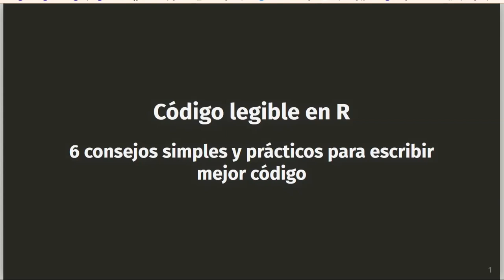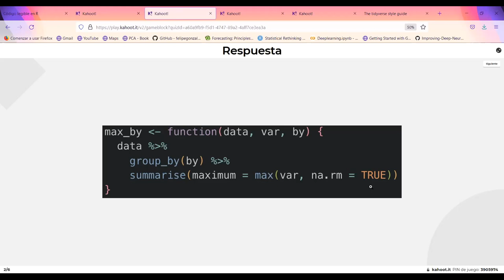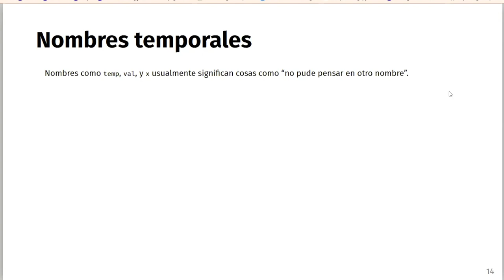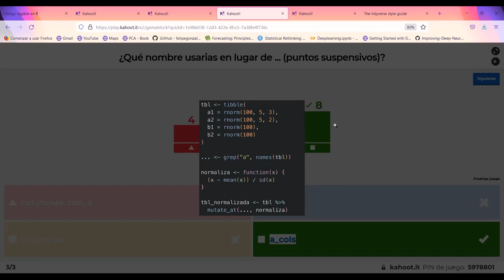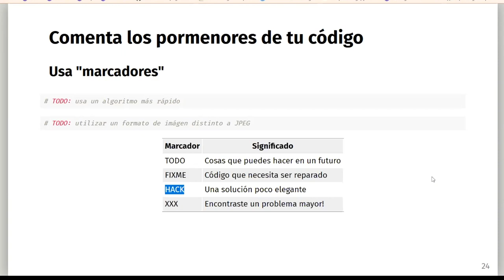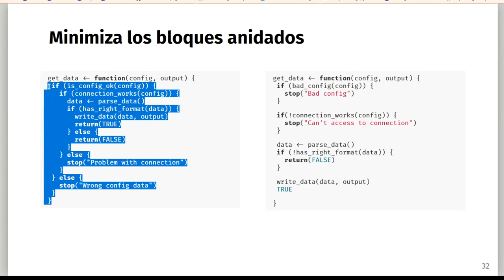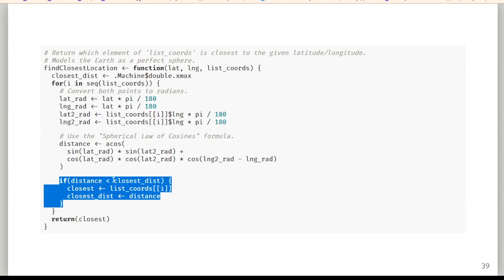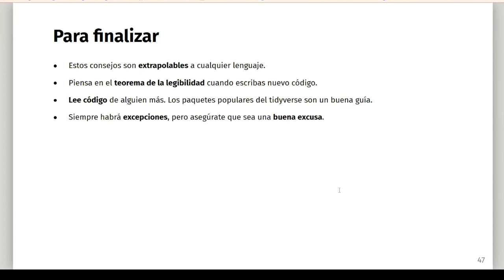CDSB2021: Keynote Código legible en R, 6 consejos simples y prácticos para escribir mejor código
Les damos la bienvenida al CDSB workshop 2021: Flujos de trabajo con RStudio y creación de Shiny apps